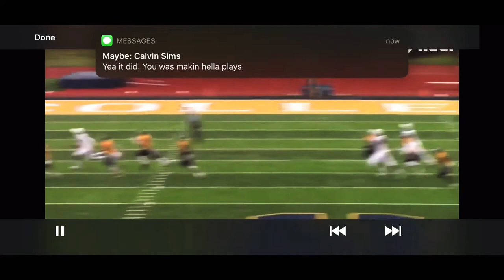2019 Junior Highlights Mississippi College ✊🏾🔥❗️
# D2 School